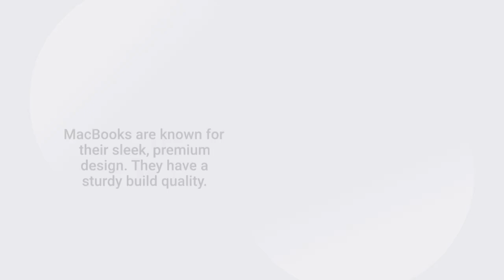Which Laptops are better for Rental MacBook or Windows?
Not sure whether to rent a MacBook or a Windows laptop? Watch our video to find the perfect one. Top Rent a Laptop in Dubai, reach out to Dubai Laptop Rental at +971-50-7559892. Get the perfect laptop for your needs now.